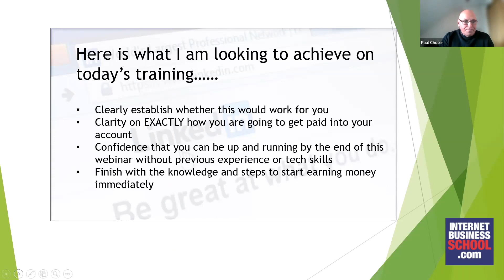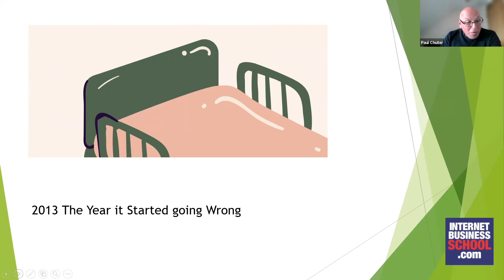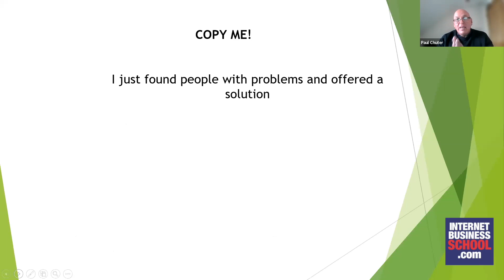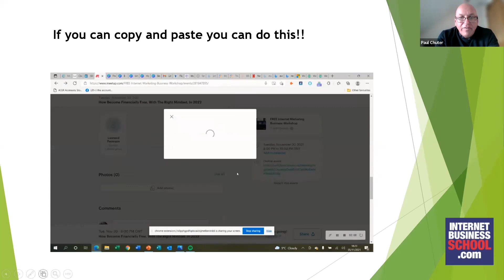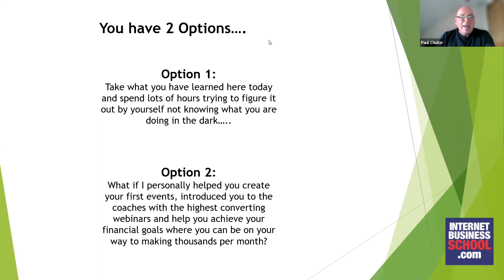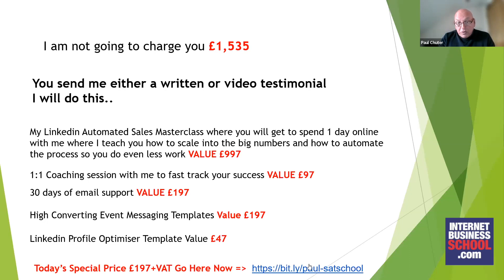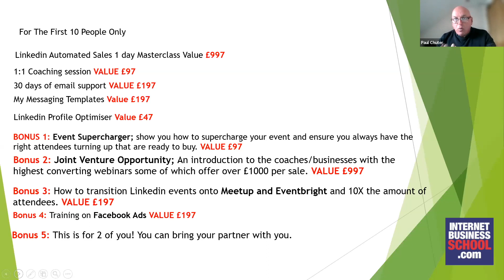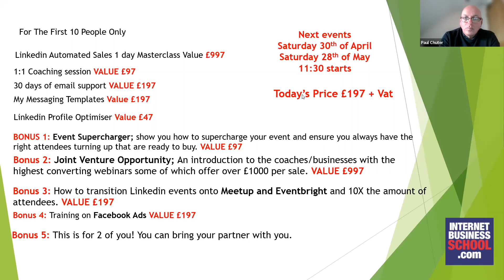How to make a ridiculously easy second income on Linkedin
Paul Chuter joins the Internet Business School, Saturday School session to talk about LinkedIn. In this great training session Paul shares his three secrets and how you can make a ridiculously easy second income on this platform.
Paul is interested in helping people achieve financial independence. He has 17 years experience in sales and recruitment,  he has interesting story - from success to failure and burnout he's experienced it all..plus he's an ex-speedway rider and crazy football fan!